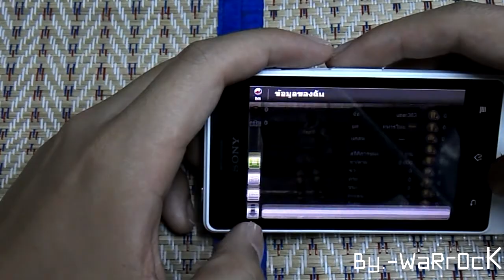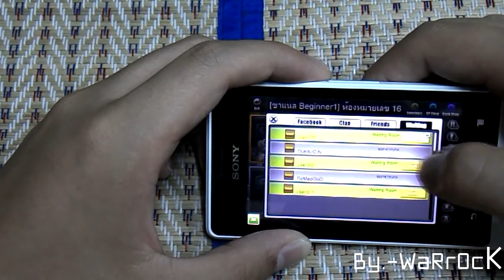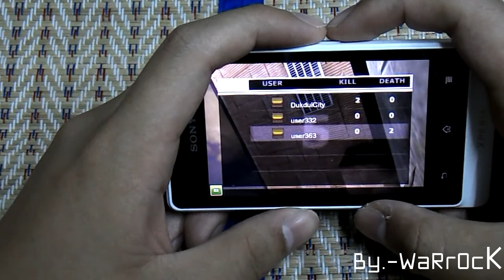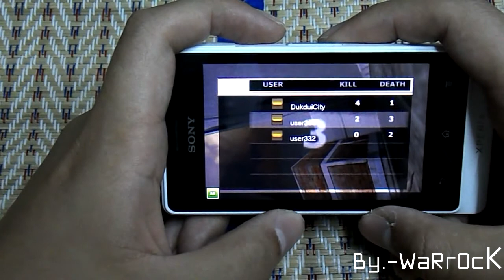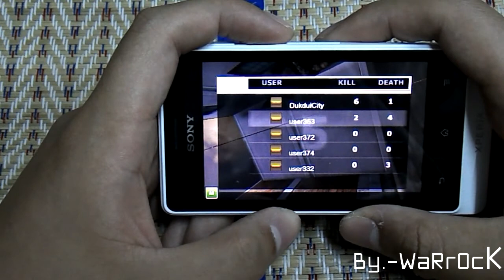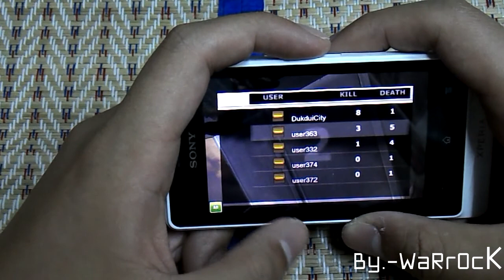Special Force Net | Android | By.-WaRrOcK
เล่นยากพอสมควรครับ !!
Review : /watch?v=Z16odP3QGDU [Cr.พี่แว่น]